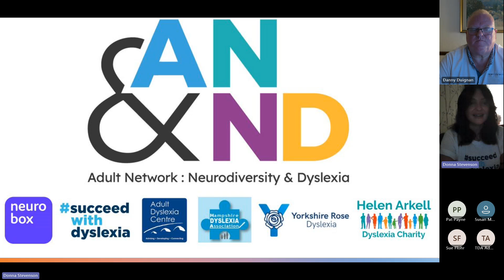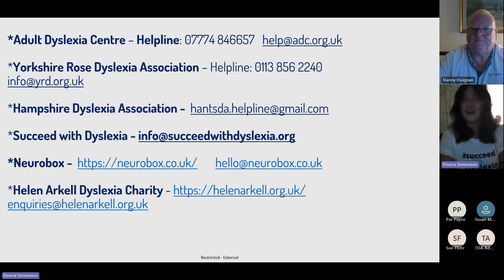ANND: Dyslexia and Me with Danny Duignan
Welcome to the next installment of our FREE ANND webinars!

In this webinar we will be exploring  Dyslexia and Me with Danny Duignan.  Join us for an informative and inspiring session!

Our sessions explore Dyslexia and Neurodiversity for Adults and their Families.

Our expert panel Donna Stevenson (SWD Ambassador) Sue Flohr MBE (Manager of Adult Dyslexia Centre), and Pat Payne (Chair of Yorkshire Rose Dyslexia Association) and Sue McKenna (Chair of Hampshire Dyslexia Association) will be informative and we hope offer lots of advice.

ANND are a non-profit coalition of dedicated organisations who are passionate about supporting our community.  ANND is the Adult Network: Neurodiversity and Dyslexia and we are comprised of Succeed with Dyslexia, Adult Dyslexia Centre, Yorkshire Rose Dyslexia Association, Hampshire Dyslexia Association, Neurobox and Helen Arkell Dyslexia Charity.

To find out more about Succeed with Dyslexia visit their

To find out more about the Adult Dyslexia Centre visit their

To find out more about the Yorkshire Rose Dyslexia Association visit their

To find out more about Hampshire Dyslexia Association visit their

To find out more about Helen Arkell Dyslexia Charity, visit their

SucceedWithDyslexia is a global movement to promote positivity around learning and literacy difficulties.